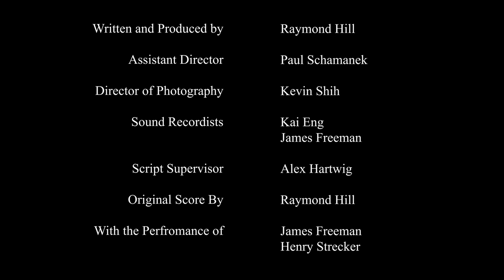Clear Creek - 2021 Short Film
In the late stages of the Wild West, a priest meets a old gunslinger in the woods. When they encounter a wanted outlaw, things go awry.